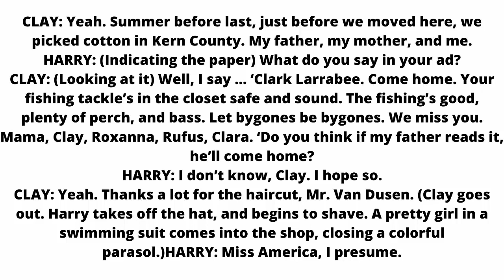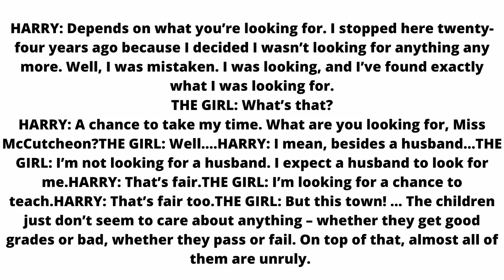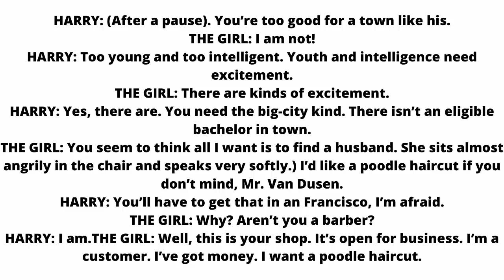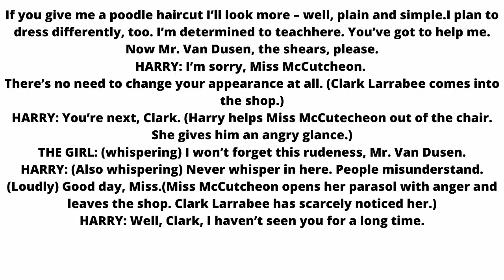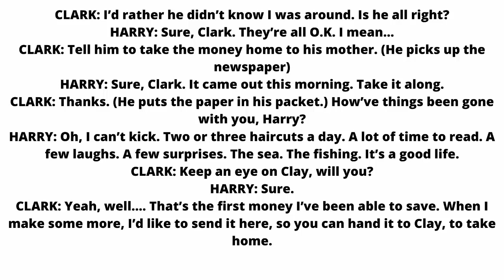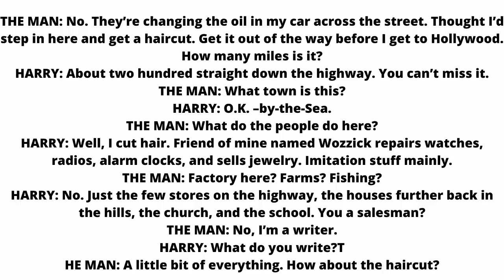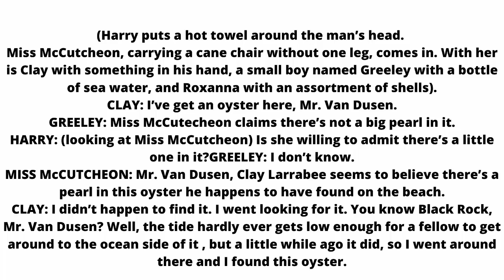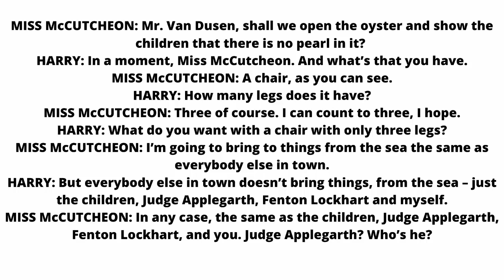Play # 3 The Oyster and The Pearl /Part 2 / Text Translation/Urdu, Hindi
Class First Year /Play # 3 The Oyster and The Pearl /Part 2 / Text Translation/Urdu, Hindi.
In William Saroyan’s play The Oyster and the Pearl there is a lot of symbolism. The theme of the play is to take it easy and relax and life will be much happier. Harry Van Dusen is a barber that has a philosophy of “Take it easy.” He tries to spread his philosophy by talking to people when he is cutting their hair. It was almost as if the haircuts were just a way of getting people in the barbershop to talk. The hats that Harry wore symbolized the attitude that he was in. The sea symbolizes life. The name of the small town that the story takes place in is called O.K.-by-the-Sea. That name symbolizes that life isn’t perfect but by taking it easy it can be more fun. Vivian McCutcheon is a new school teacher that does everything “by the book.” She just tries to fit in. This is symbolized by her wanting a poodle haircut. She didn’t really want one but she was trying to be like everyone else. Harry knew this and that is why he would not give her the haircut. Harry’s philosophy is superior to Vivian’s philosophy of fitting in. This is shown by how much happier Harry and everyone else that lives by his philosophy is than Vivian. All the little things in the story have symbolism too. The bottle of sea water stands for the details of life that have to be looked for. Clay and Clark Larrabee symbolize the problems and difficulties that occur in life. Two of the most important symbols in the story are the oyster and the pearl. The oyster symbolizes obstacles that must be overcome to get to hope(the pearl).
Can We Help with Your Assignment?